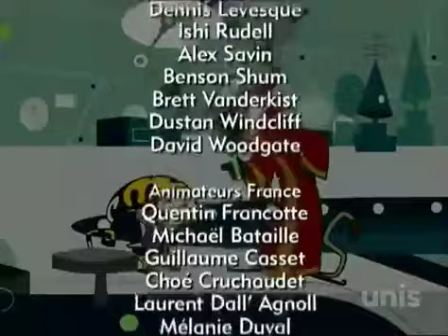Atomic Betty Assaut à la thalasso